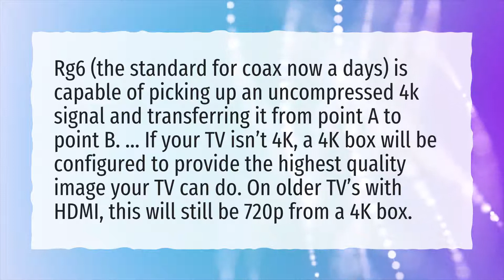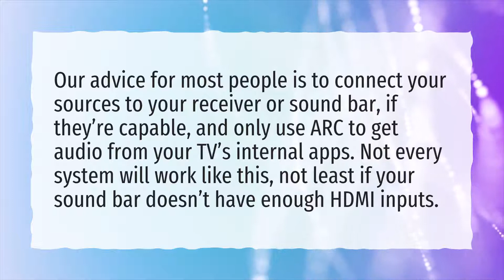Is coaxial better than HDMI?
More About Hdmi Vs Optical Audio • Is coaxial better than HDMI?